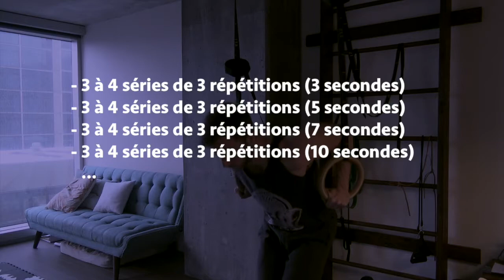3 ERREURS à éviter quand tu pratiques les DIPS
Dans cette vidéo, je te montre les 3 erreurs les plus courantes lors de la pratique des dips. Si tu veux développer une technique solide, assure-toi de corriger ces erreurs dans ta pratique si jamais elles en font partie. Ça va te permettre de progresser plus rapidement avec la bonne technique et d'éviter de te blesser.

Instrumental produit par Chuki